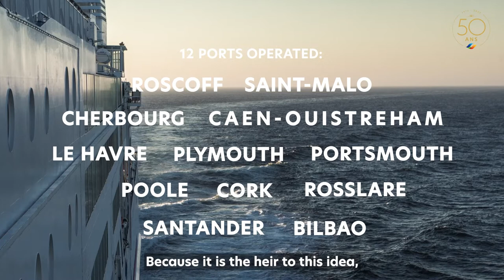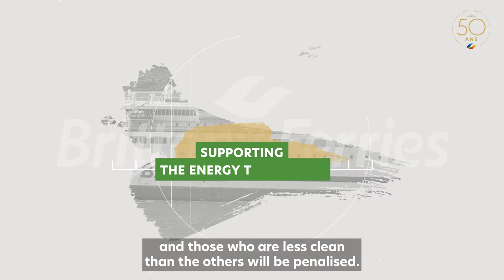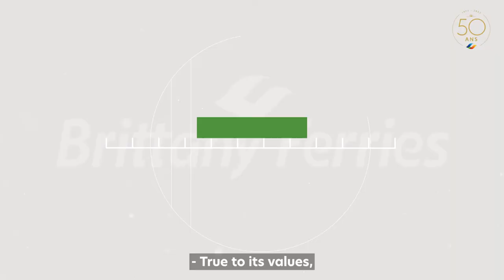Looking to the Future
Brittany Ferries is a shipping company and a tour operator that has been able to develop and adapt to its environment. Today, it is still preparing to take on new challenges!
- with subtitles